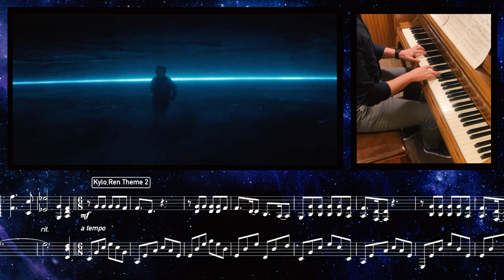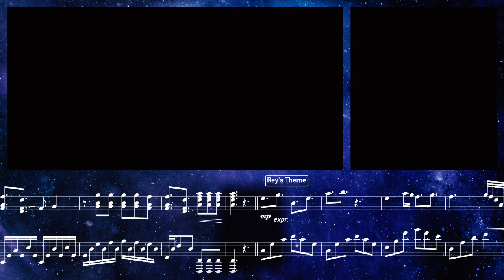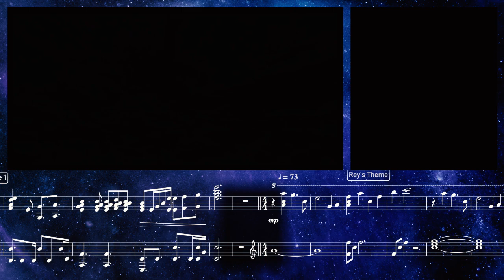Kylo Ren's Redemption (Ben Solo's Theme) | STAR WARS Cover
Kylo Ren’s Theme is one of the most epic in the sequel trilogy, and with its harsh harmony and abrasive instrumentation it was amazing that John Williams was able to transform it into a major key for The Rise Of Skywalker when Ben Solo officially rejoins the light.

This medley was originally put together in an orchestral arrangement by Samuel Kim, and then was covered “solo piano” by AtinPiano. So taking AtinPiano’s version and making it an ensemble arrangement again is kinda like a musical game of telephone. Anyway, It features Kylo Ren’s original theme, the Ben Solo major variation, and a major version of his secondary theme (conflicted) which is seriously underrated and typically goes unnoticed. Also sprinkled in is Rey’s Theme, Young Han Solo’s Theme from “Solo”, and the Han & Leia Love Theme.

Featuring Drew Wright on Drums!